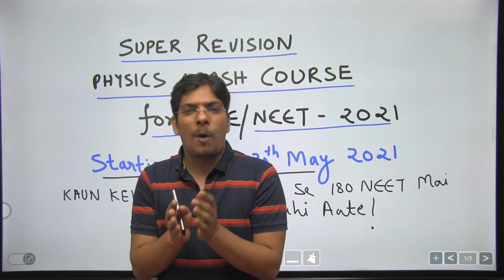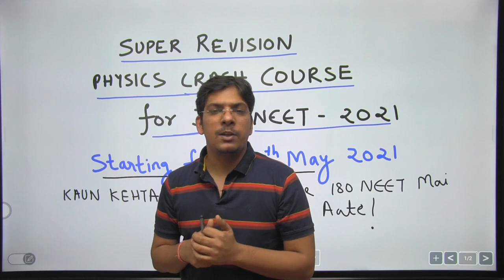SUPER REVISION CRASH COURSE FOR PHYSICS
APEX EDUCATION CENTRE, B-17 SURYA NAGR GHAZIABAD , 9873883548